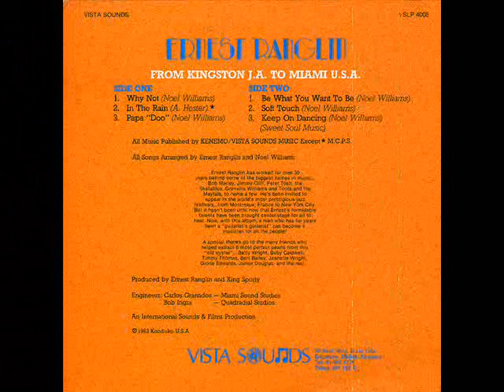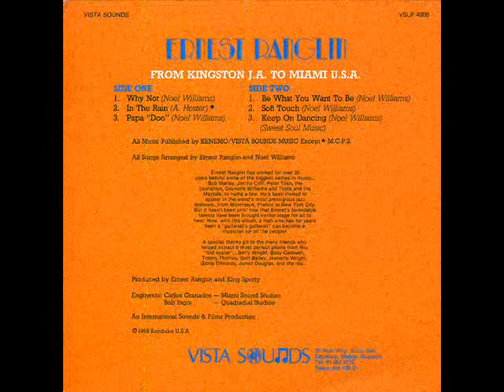Ernest Ranglin - Why Not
album: Ernest Ranglin - From Kingston JA To Miami USA (1983)
label Vista Sounds